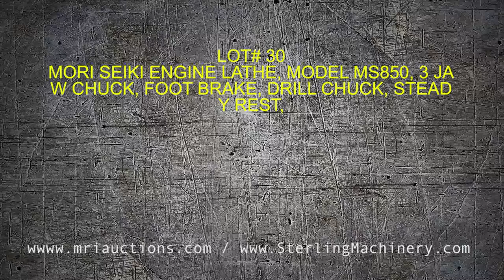Lot# 30 Auction December 1st High Precision Optics and Instruments Facility Onsite and Webcast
AUCTION DECEMBER 1ST, 2016 HIGH PRECISION OPTICS AND FINE OPTICAL INSTRUMENTS MANUFACTURER, CALIBRATION & REPAIR SERVICE COMPANY LOT# 30

MORI SIEKI & HARDINGE LATHES, 2015 CHEVALIER SURFACE GRINDER, BLANCHARD GLASS GRINDER, LAPPING MACHINES, OPTICAL ROTARY GRINDERS & MORE!

 CNC VERTICAL MACHINING CENTER:

    1997 HAAS VERTICAL MACHINING CENTER, MODEL VF-O, 20 ATC, RIGID TAPPING, 4 AXIS READY, PROGRAMMABLE, COOLANT NOZZLE, S/N 9492

MACHINE SHOP & SUPPORT EQUIPMENT:

    2015 CHEVALIER AUTO SURFACE GRINDER, FSG-3 A818 KINTUNG ELECTROMAGNETIC CHUCK, AUTO LUBE, COOLANT, S/N FM311B004
    MORI SEIKI ENGINE LATHE, MODEL MS850. 3 JAW CHUCK, FOOT BRAKE, DRILL CHUCK, STEADY REST, KDK TOOL POST, S/N 1111
    HARDINGE MODEL HC CHUCKER, COLLET CLOSER, 1.5 HP, COOLANT
    MONARCH MODEL 10″ EE, SER 40248, 12.5″ X 20″, REBUILT 2006, 0-4000 RPM, 3 JAW CHUCK, TAPER ATTACHMENT, KDK TOOL POST
    HARDINGE MODEL HC CHUCKER, COLLET CLOSER, S/N 1098C
    HARDINGE MODEL HCT CHUCKER, COOLANT, COLLET CLOSER
    LAGUN FTV-2, 3 AXIS, FAGOR DRO SYSTEM, TABLE POWER FEED, POWER DRAW BAR, COOLANT, S/N 22307
    LAGUN FTV-2, FAGOR, 3 AXIS DRO, TABLE POWER FEED, SCRAPED WAYS, COOLANT, S/N 16242
    BRIDGEPORT VERTICAL MILL, SERIES I, DRO, BELT CHANGE
    PEDESTAL BALDOR GRINDER 1/2 HP
    CRITERION MACHINE WORKS DOUBLE END DIAMOND WHEEL GRINDER
    BERKROY 24″ BOX & PAN BRAKE, MDL # B924 S/N 1250 MANUAL BACK GUAGE
    PEXTO FOOTSHEAR MDL# 137-K S/N 7160 16GA X 3′, MANUAL BACK GUAGE
    US MACHINE TOOL CO. SAW SLOTTING MACHINE
    ARCHDALE RADIAL DRILL W/ADJUSTABLE TABLE, 129-1627 RPM, DRILL DIA 1 1/4″- 3/16, MODEL DL RD11247
    DOALL 16” VERTICAL BANDSAW, BLADE WELDER & GRINDER, POWER TABLE FEED, 25-6000 RPM
    20″ DRILL PRESS, 3/4 HP, DRILL CHUCK
    HAAS INDEXER, S/N S03239
    ULTRADEX MODEL # B, S/N 701 DIVIDING HEAD
    WELLS HORIZONTAL BANDSAW
    CRAFTSMAN 1/3 HP DOUBLE END PEDESTAL
    GREENERD 3 1/2 ARBOR PRESS W/STAND
    RELIANT 20 TON H FRAME PRESS
    ARC WELDER
    HOBART MICROWAVE 104 W/HOBART WIRE FEED WELDER
    DAREX M58 DRILL TOOL SHARPENER
    12″ SHINKO SEIKI UNIVERSAL SHADOW GRAPH MODEL M-5, S/N 820
    SUNNEN HONE, MODEL B-625 D, S/N 11352
    DOALL SURFACE GRINDER, PERM MAG CHUCK, MODEL G1
    FRAY TYPE A POLISHER S/N 294, 1/2 HP
    CINCINNATI 102TSA221 TOOL & CUTTER GRINDER
    CHAMPION AIR COMPRESSOR, MODEL BRA25, R70A-6258
    CP X 100 AIR DRYER
    SPRAY BOOTH, 6’X 7’X 7′ 11″3HP, EXHAUST, 3HP PUMP
    OVEN, OVERHEAD CONVEYOR
    DAYTON BATTERY CHARGER, DIE LIFT, KURT VISES, COLLETS, DRILLS, WORK BENCHES
    AND RELATED ITEMS

OPTRONICS MACHINERY & EQUIPMENT:

    STRASBAUGH MODEL 7X, GLASS GRINDER/PRODUCTION GENERATOR, MITUTOYO UDR-220, 2 AXIS DRO, S/N 0280201
    BLANCHARD NO. 11 ROTARY GLASS GRINDER, 36” ROTARY CHUCK
    36″ DAVIDSON OPTRONICS LAPPING MACHINE
    PLANO & SPITERES GRINDING, 18″ MAXIMUM PART CAPACITY MAXIMUM PART THICKNESS – 7″, VACUUM CHUCK, 1745 RPM- 4475 RPM
    (3) DAVIDSON OPTRONICS 33″ LAPPING MACHINES
    DAVIDSON OPTRONICS COMPARISON AUTO COLLIMATOR, MODEL D-600
    (2) STRASBAUGH 6 SPINDLE PAN POLISHERS, MODEL 6DE6, S/N’S 4081089, S/N 4560790
    STRASBAUGH MDL 6UR4 PAN POLISHER, 2 SPINDLE, S/N 21465
    DAVIDSON OPTRONICS SPECTROMETER TABLE, MDL D-620, S/N 1567
    3- DAVIDSON OPT 63″ LAPPING MACHINES
    8″ X 8″ LASER LAPPING CHECKER DAVIDSON OPTICS ADJUSTABLE INSTRUMENT STAND, MODEL 243M, S/N 554
    DAVIDSON OPTICS ADJUSTABLE INSTRUMENT STAND, MODEL D-243M S/N 556
    DAVIDSON INTERFERMETER, MODEL D304, 30″ X 48″ SURFACE PLATE
    DAVIDSON TARGET COLLIMATOR, MODEL D-677
    DAVIDSON CLAVE BANK OPTIQUE TYPE BO500
    DAVIDSON 16″ REFLECTIVE LENS BENCH, MODEL D278, S/N 82
    12″ X 11″ LASER BEAM

WOODWORKING EQUIPMENT:

    WOODTEK BIG BOY 80 HORIZ/VERT SANDING MACHINE
    PORTER CABLE ROUTER FOR TEMPLATES
    12 SPEED CENTRAL MACH DRILL
    PORTER CABLE OMNIJIG 24 DOVETAIL
    CRAFTSMAN RADIAL SAW
    DAVIS & WELLS TABLE SAW
    CRAFTSMAN 6″ VERT BELT SANDER
    CRAFTSMAN CHOPSAW
    14″ VERT WOOD BANDSAW
    DEWALT DW 735 PLAINER

9310 Garvey Ave, South El Monte, CA 91733 USA